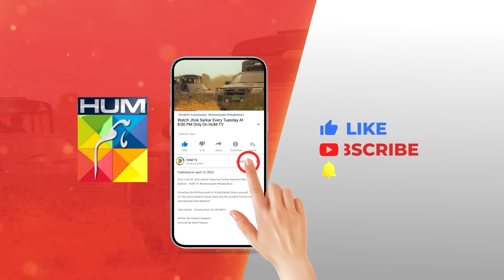Sipahi Ki Shadi....!! farhansaeed hibabukhari - Jhok Sarkar - HUM TV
Writer: Hashim Nadeem
Director: Saife Hassan
Producer: Momina Duraid Productions

CAST:

Farhan Saeed
Hiba Bukhari
Saad Azhar
Hassan Niazi
Asif Raza Mir
Mamia
Usman Javed
Mahenur Haider